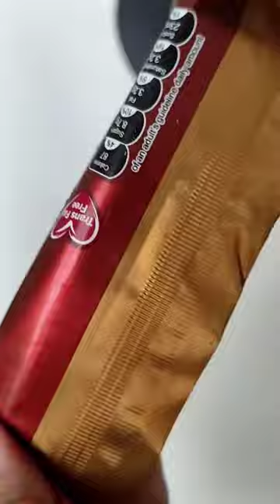Sounds of Craving🤣😋